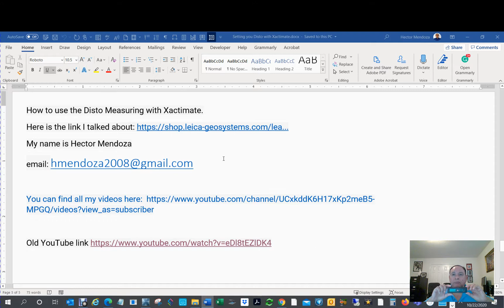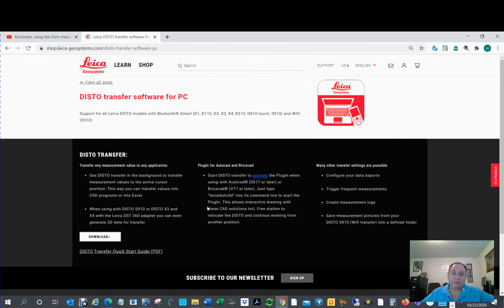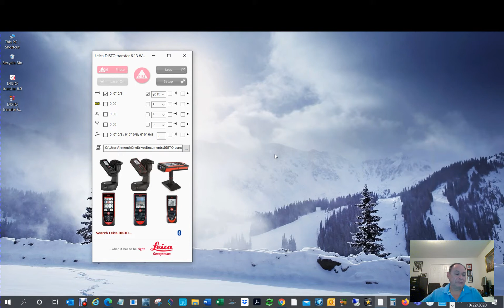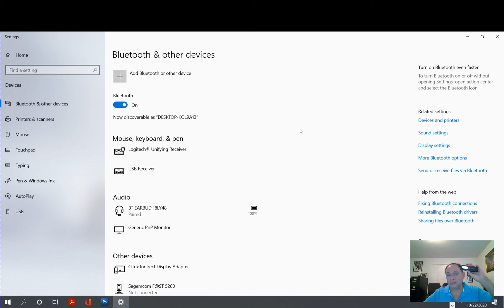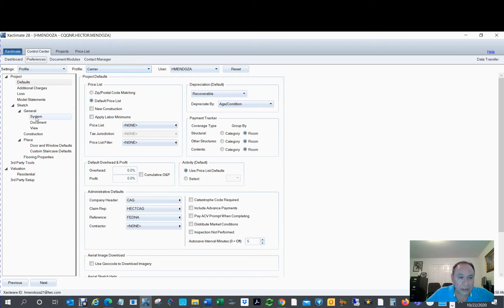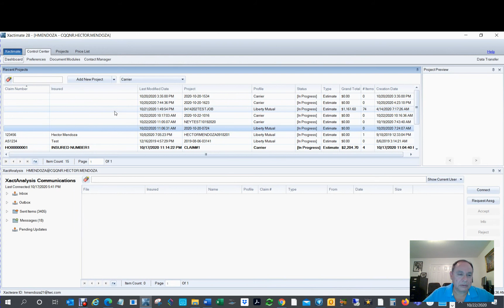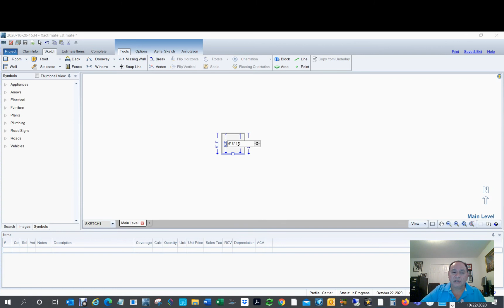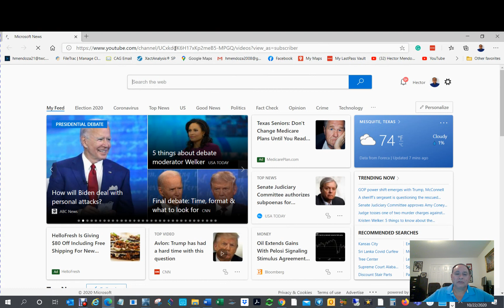How to use the Disto Measuring with Xactimate part 2 (Xactimate/Disto)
How to use the Disto Measuring with Xactimate.
My name is Hector Mendoza